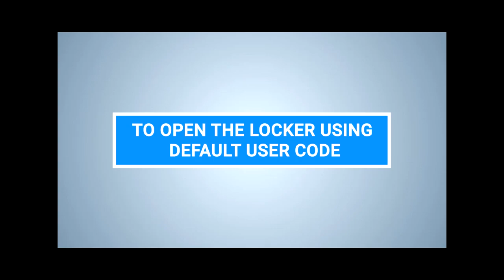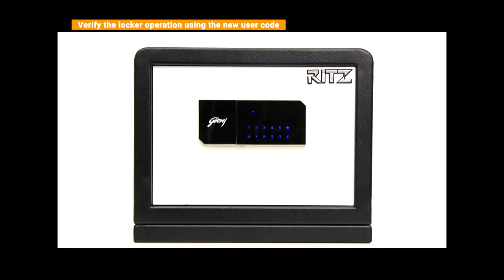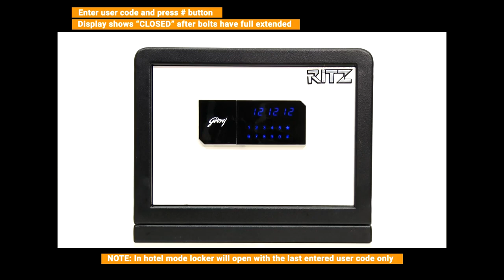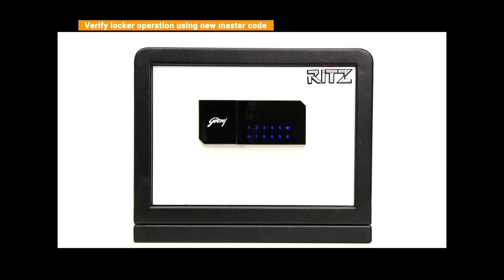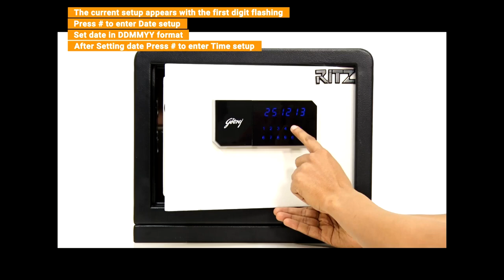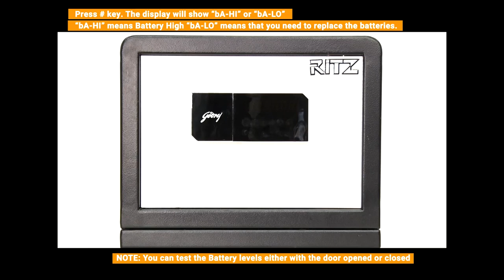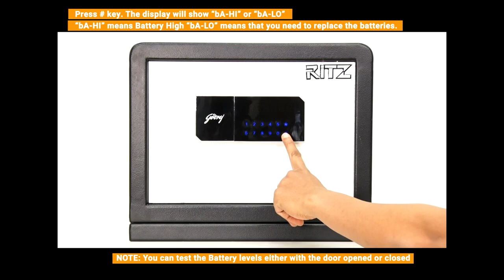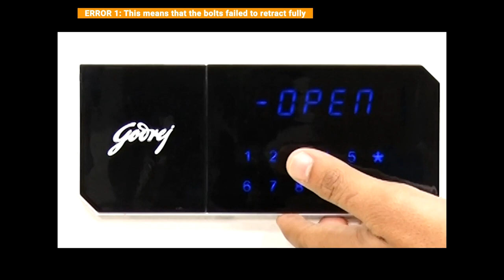Here is everything you need to know about Ritz Digital Home Locker!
Specially designed to offer superior security, Ritz comes with ‘i-buzz’- an inbuilt alarm system that alerts the user if the safe is tampered with and is available in two variants, Ritz Touchpad and Ritz Bio. The safe offers secure storage and convenient access to your cash, jewellery, important documents and other valuables.